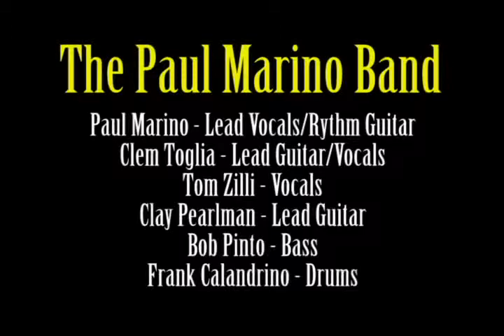Paul Marino at Piano Plaza - July 3, 2009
Paul Marino at Piano Plaza - July 3, 2009, Belmar, NJ